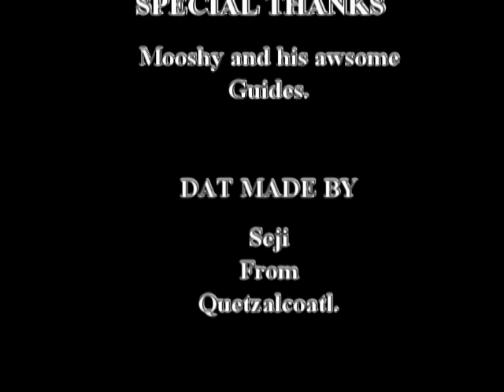Aymur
another mythic i edited! this time Aymur
oh yeah and the background sound is "Corner Stone Cues_12_Forest Chase" not the one in the credits!